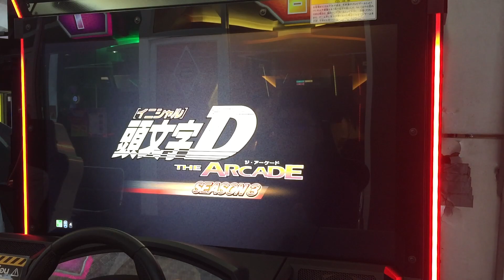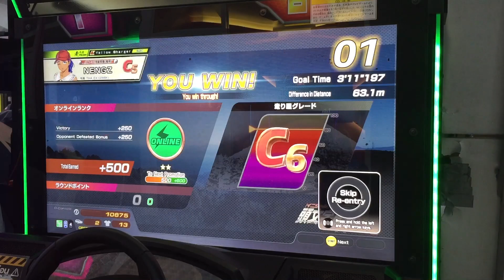Initial D The Arcade Online Battle EP.2